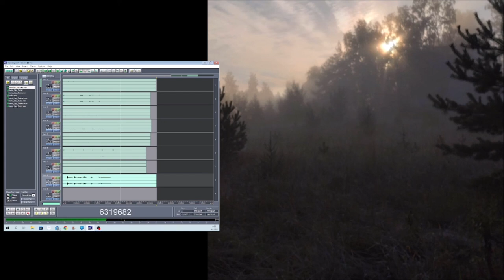Lazy Autumn Morning 09092022 Holopainen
Kind on jazz ?